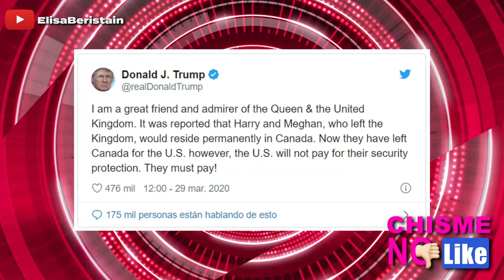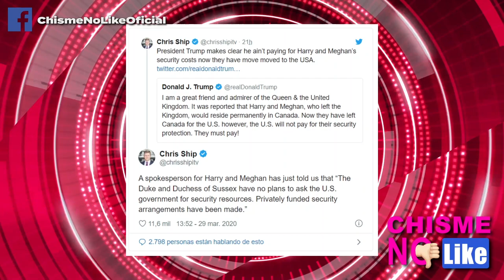TRUMP ENTRA EN DISCUSIÓN CON DUQUES HARRY Y MEGHAN - CHISME NO LIKE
Trump ha hecho comentarios públicos de que no quiere pagar la seguridad de Harry y Meghan a lo que ellos le contestaron que tienen su propia seguridad privada. Sin duda el mejor momento para discutir estas cosas.